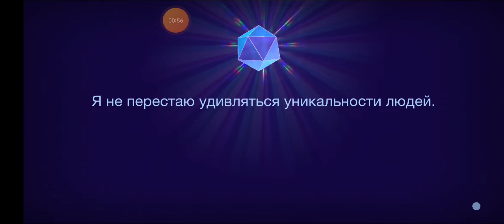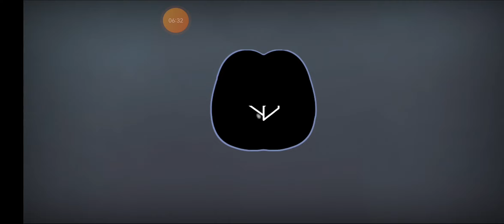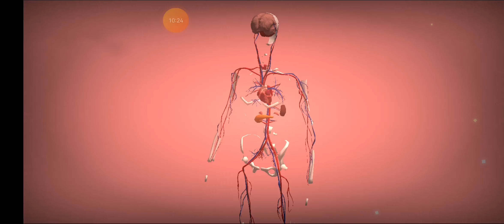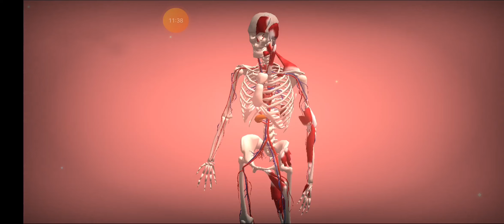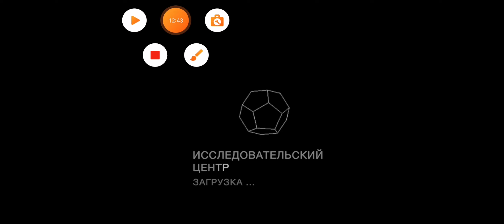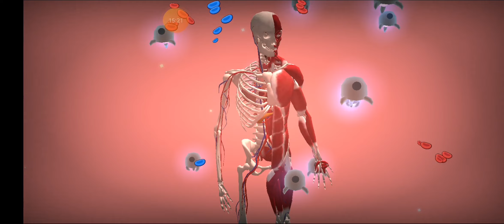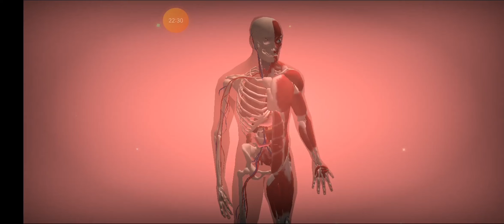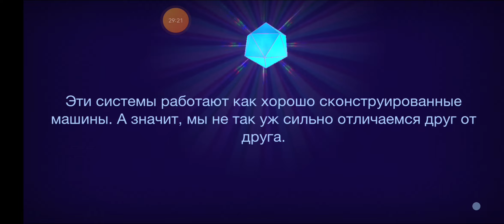Cell to Singularity #114. Анатомия жизни. Человеческое тело